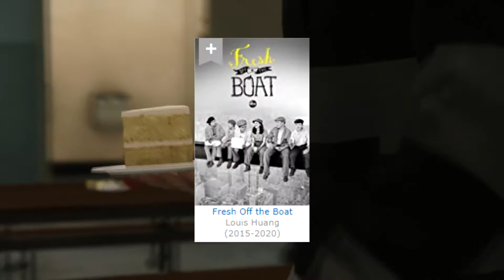Marvel's Spider-Man | Ep. #5 | Professional Photographer Peter | The Subterranean Passageway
Jacob starts an Instagram account, for better or for worse, then interrupts an art show.

The Subterranean Passageway
Hosts: Rowan Mato, Jacob Chickpea
Thumbnail by Rowan Mato
Edited by Jacob Chickpea

About the Subterranean Passageway:
We're Canadian Gamersᵀᴹ Jacob Chickpea and Rowan Mato, playing games live from The Subterranean Passageway. The channel started as an excuse to hang out on the regular and share our favourite games with each other. We hope you enjoy!